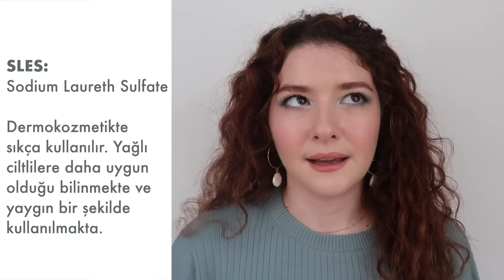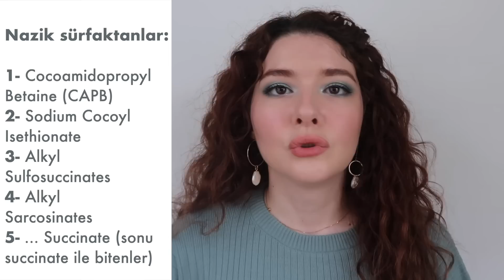Su Bazlı Cilt Temizleyicileri Dosyası 🧴🧼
❗️❗️❗️ÖNEMLİ AÇIKLAMA: Bu video sponsorlu değildir ya da ürün yerleştirme içermemektedir. Videolarımda ancak beğenip kullandığım, güvendiğim ve inandığım markalar / ürünler yer alabilir. Gördüğünüz her ürün için söylediğim her şey kendi fikirlerim ve deneyimlerimdir. Ürünlerin pahalı veya ucuz olmasından ziyade içerik, formülasyon ve deneyimlerime göre yorum yaptığımı lütfen unutmayın. Benim cildimde işe yarayan ürünler belki sizin cildinizde aynı sonucu göstermeyebilir. Bu nedenle eğer emin değilseniz ürünlerin tam boyunu almadan lütfen deneyiniz. Dermatolog, doktor ve kimyager olmadığımı, ve bir tüketici olarak araştırma yapıp bu bilgileri paylaştığımı lütfen unutmayınız. Bu sebeple ürün önerisi yapmadığımın tekrar altını çizmek isterim.

🔸 Krave Beauty Matcha Hemp Hydrating Cleanser

🔸 Make P:rem Safe Me Relief Moisture Cleansing Foam

Kaynakça:

🔹 Asidik ve Alkali temizleyicilerin düzenli kullanımında akneye meyilli cilt üzerine etkisi
🔹 Sabun ve deterjanların cilt pH’ı ve cildin en üst tabakası (stratum corneum)’daki su ve yağ oranlarına etkileri
🔹 Asidik temizleyici ve sabunun cilt pH’ı ve mikro-florasına olan etkilerinin karşılaştırması
🔹 pH ve kuru ciltliler için pazarlanan irrite edici temizleyicilerin arasındaki ilişki